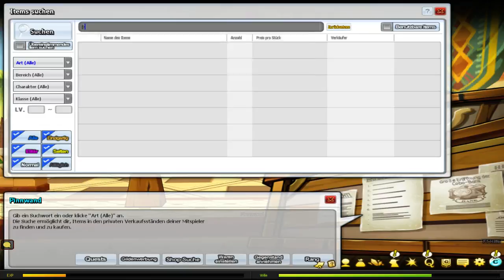Let's Play Elsword - Lu/Ciel - #55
Eine neue Folge des LP's, wenns gefällt Abbo und Kommi :)
Meine Gilden: KriegerElios, Fireflies, Colaholics

Vorschläge zum Inhalt des LP's? Ab in die Kommis damit!